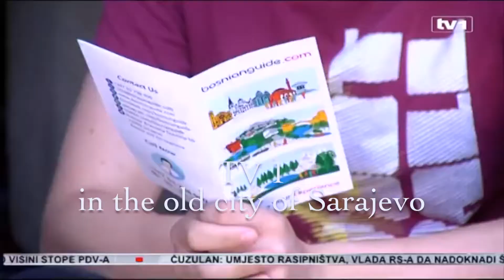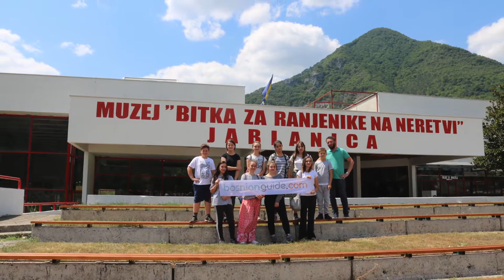Edukativne Ture za mlade dijaspore i BiH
Turisticka Agencija "Bosnian Guide" organizuje edukativne ture za mlade iz dijaspore i BiH. Cilj ovih tura je da mladi kroz interaktivan i zanimljiv nacin nauce najbitnije o svojoj zemlji. U program su ukljuceni iskusni licencirani vodici, kustosi muzeja, odabrani gosti iz javnog i intelektualnog zivota BiH. Medjusobno upoznavanje mladih je takodjer bitan cilj ovih tura.